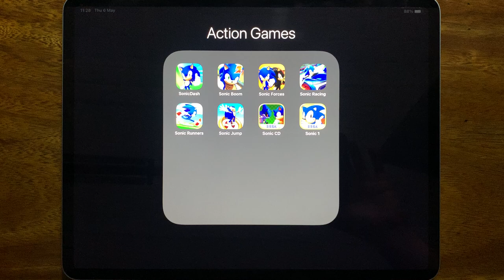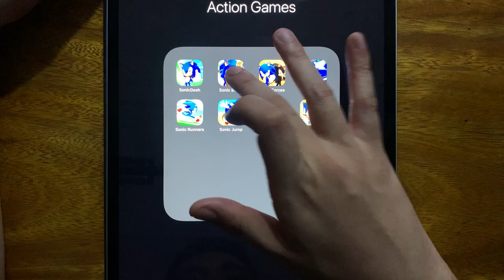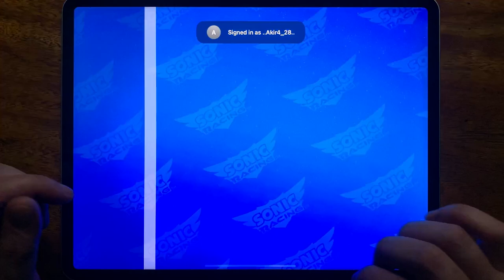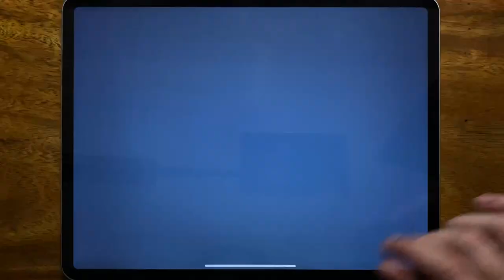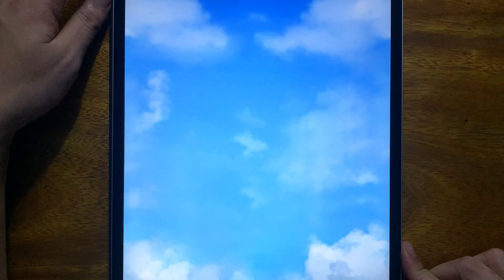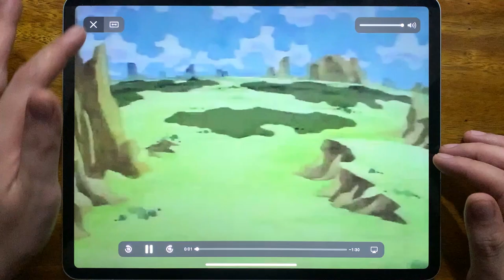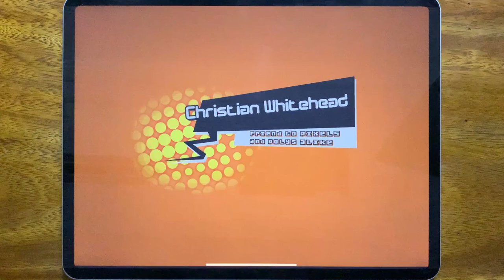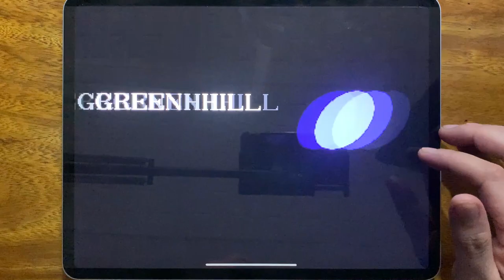Sonic Dash, Sonic Boom 2, Sonic 4, Sonic Racing, Sonic Runners, Sonic Jump, Sonic CD, Sonic 1